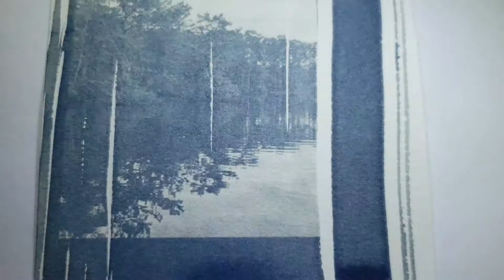The Egg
Short experimental/personal documentary film with cyanotype animation.